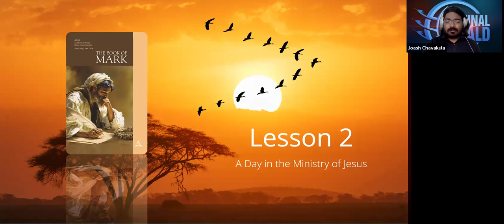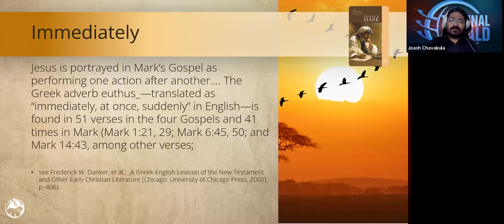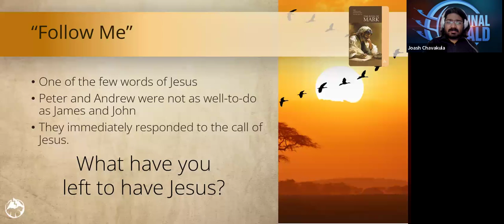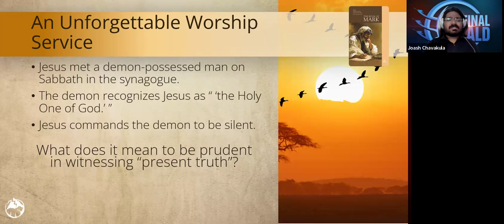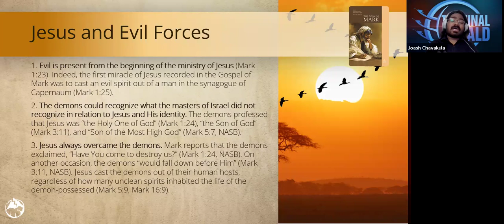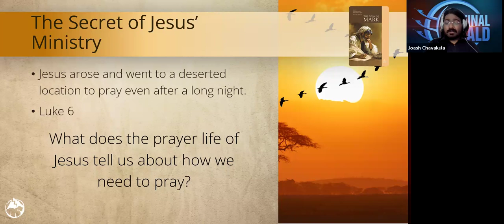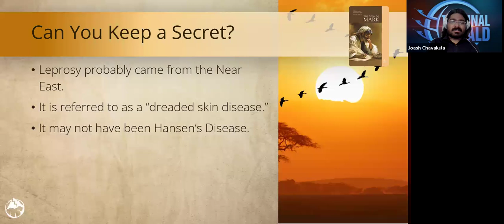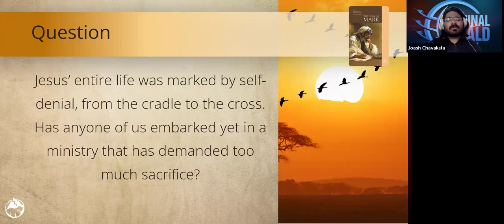Sabbath School - Q3 Lesson 2 - A Day in the Ministry of Jesus | Joash Chavakula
Sabbath School - Q3 -  “The Book of Mark”

Lesson 2.A Day in the Ministry of Jesus with Joash Chavakula